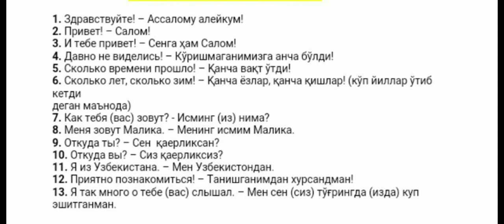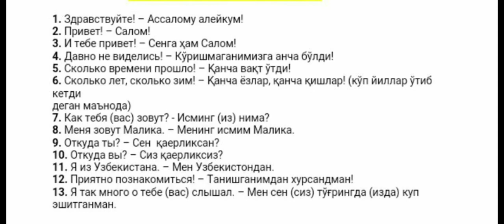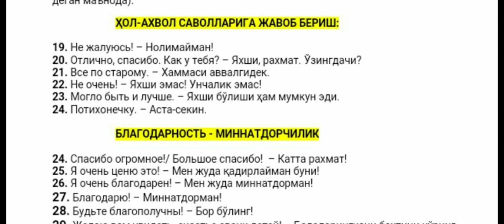Русский язык _ Rus tili _ Salomlashish _ Rus tilini organish _ _ _ _ _ _ _ Fantadevina Darslari _ _